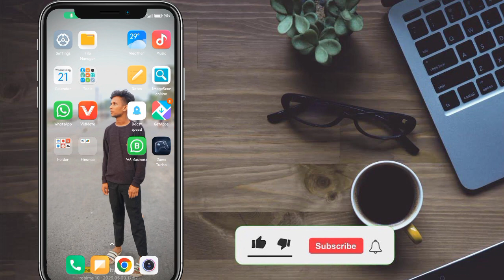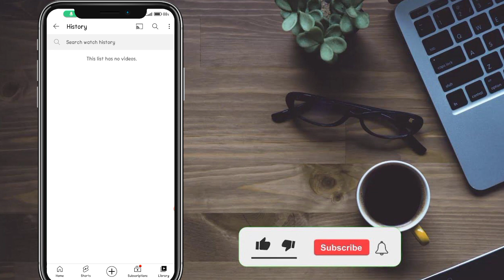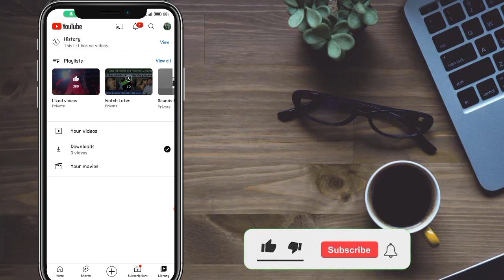Youtube history delete kaise kare 2023 | how to delete youtube history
Youtube history delete kaise kare 2023 | how to delete youtube history new tricks
thankyouu.
youtube se search history kaise delete kare how to delete permanently youtube seach history youtube search history delete 2023

youtube history delete youtube history delete kaise kare 2023